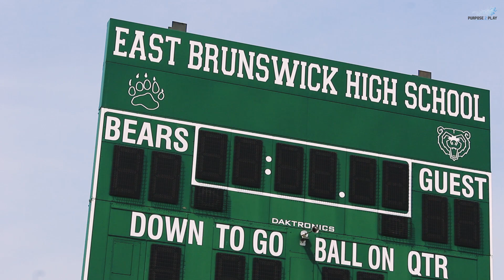EXCLUSIVE: USWNT's Heather O'Reilly Dishes On Her Recipe For Being a Successful Female Athlete